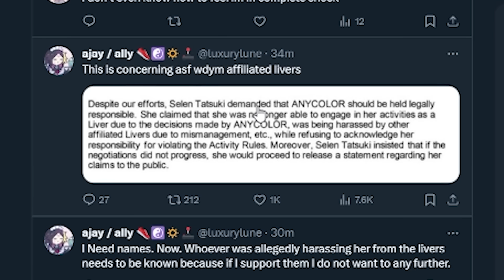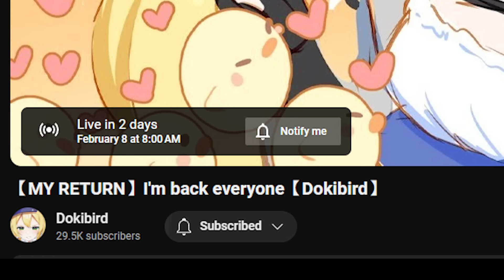Selen is no more..... OR IS SHE?!?!?!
if doki wants this video gone, then the video is gone o7

🐇Featured Livers🐇
Hope that we made your day!
TWEET AT ME! :
If you want to request me a clip feel free to DM me!